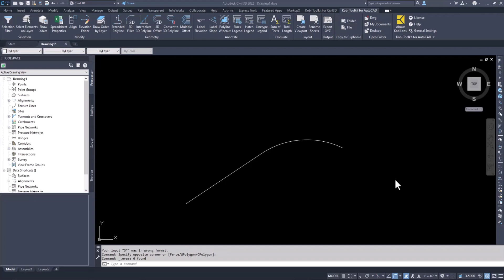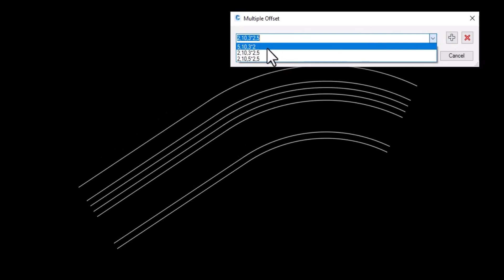AutoCAD Multiple Offset - Kobi Toolkit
AutoCAD Multiple Offset tool is included in Kobi Toolkit for AutoCAD.